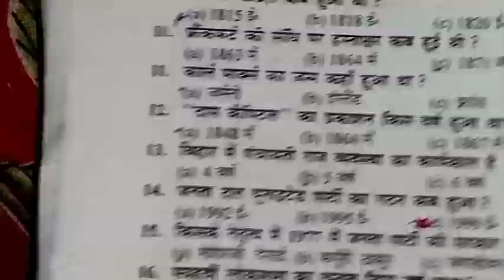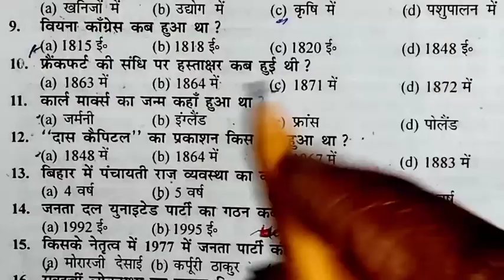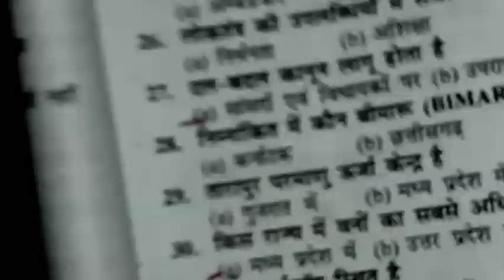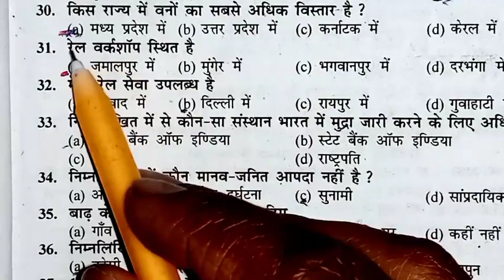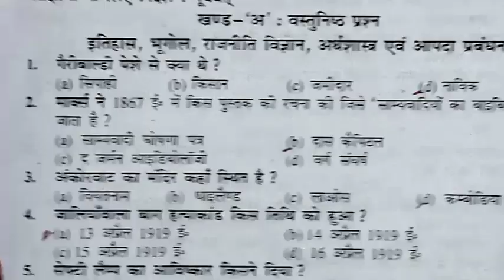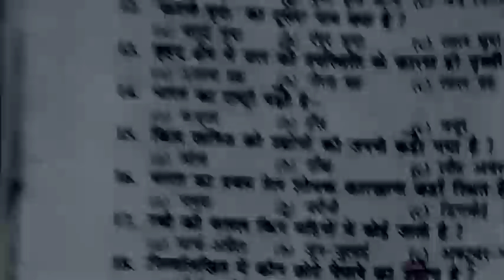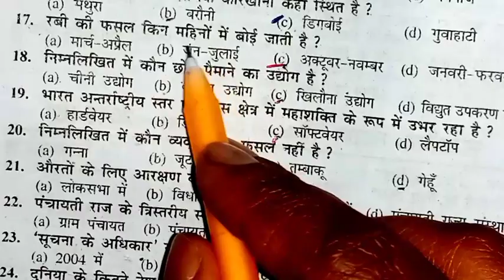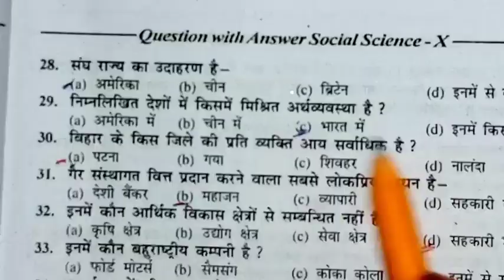19 farwari ka10th social science ka objective //सामाजिक विज्ञान वस्तुनिष्ठ प्रश्न 40 अंक के लिए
19 farwari ka10th social science ka objective //सामाजिक विज्ञान वस्तुनिष्ठ प्रश्न 40 अंक के लिए

आपदा प्रबंधन:
भूगोल V.V.I Questions for 10th
Exams .में  100% तैयारी के लिए:
 इकाई- 4परिवहन,संचार,एवं व्यापार //social science V.V.I questions class 10th